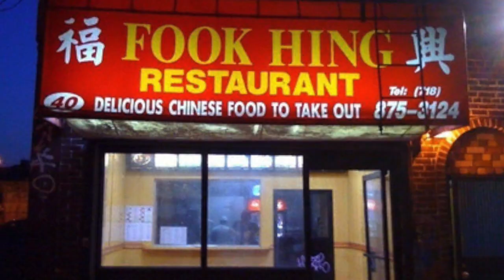Day 33: Fooking 2016 Chinese New Year Light Painting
Day 33 of Josh Tam's Video Diary - 20/JAN/2015
100 Days of Video Diary Entries - A glimpse into the life of photographer Josh Tam of Josh Takes Photos while he practices getting awesome with video.

In this exciting episode...
It's been a while but it's time for some light painting. And with Chinese New Year coming up, this is the perfect time to get in to it and draw some monkeys and Chinese characters to get into the spirit of it all.

While editing the video, I realised I should call the event "Get 福'ed in
2016"

Wow. I didn't even realise it, but I'm already 1/3rd the way through 100 days of video diary entries. I should probably announce this channel soon, as I've kept it kind of secret for now and what a better way than to announce a light painting event.

At Ebeneezer's Kebab and Pizzeria, 5 Lan Kwai Fong, Central, Hong Kong

Technical Notes Below:

Show Notes:
Picture - Not really focusing well on the RX100. Maybe I need to break out he A7R II for low light stuff. Thanks Sledgy for being my camera operator for this video

Audio - Good sound from the wireless mic. Audio was kept as recorded.

Tech Notes:
Camera: Sony RX100 Mark II.
Sound:  Sony ECM-W1M Wireless Bluetooth Microphone
Editing: Final Cut Pro for colour grade and title.

Music: Some awesome middle eastern music that they were playing in the restaurant. I have no idea what song it is.